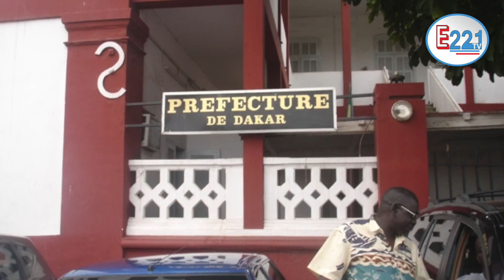Derniére ligne droite vers les éléctions : les cartes d'élécteurs ne sont toujours pas disponible